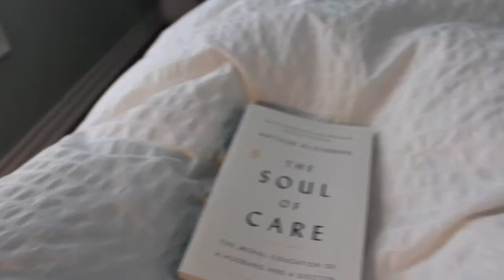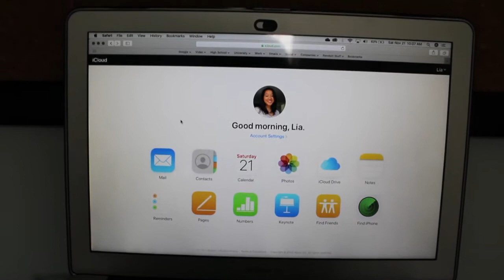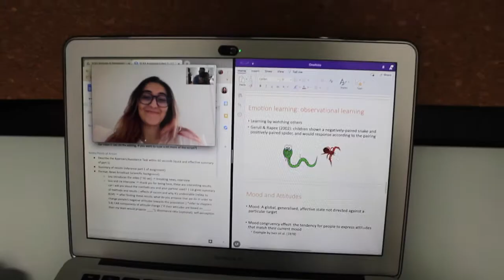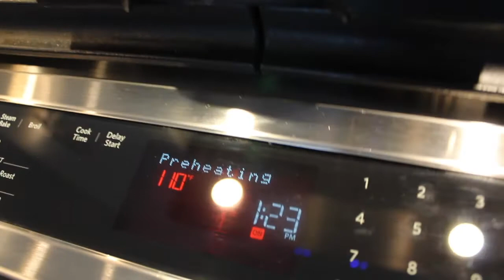productive day in my life | lia fei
Come join me on this productive day! Food, school work, and bad hair days! You're almost guaranteed a laugh. 🌼 🐝 💛
tl;dr
⬡ What is this video about? → This video focuses on education! November is a busy month for university students and I want to show people that YouTubers aren't all done up in make-up but that they're real people too. We've got our own struggles and are busy working away while not making videos.
⬡ Leave a comment or something happy below to lift someone else's spirits!

⦙⦙ subscriber (sub) count: 30 → omg thank you so much for how much we've grown in just under a month 🥺

⦙⦙ credits:
- iMovie was used to edit this video
- Procreate was used to create the thumbnail

If you made it all the way to the end, comment: “stay sweet 🍯 ”